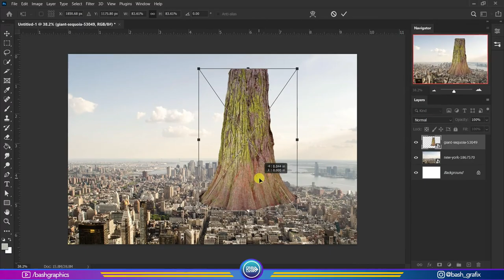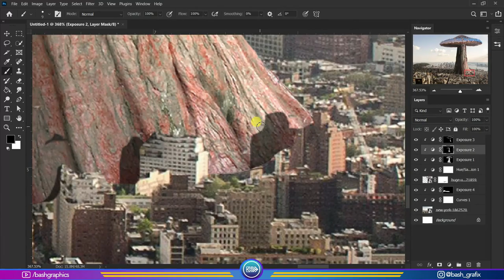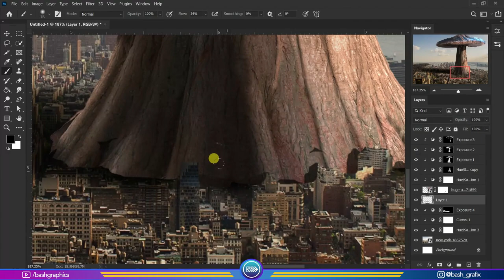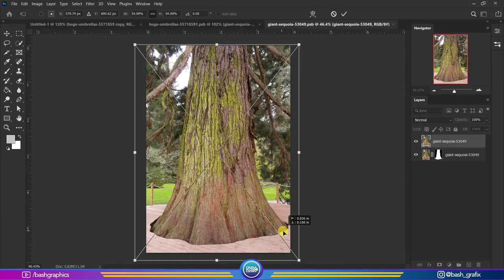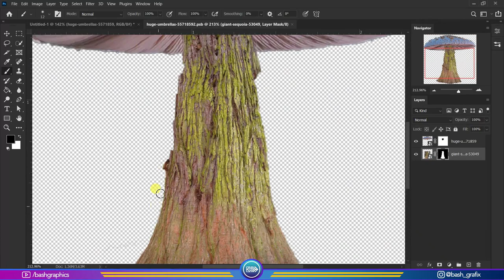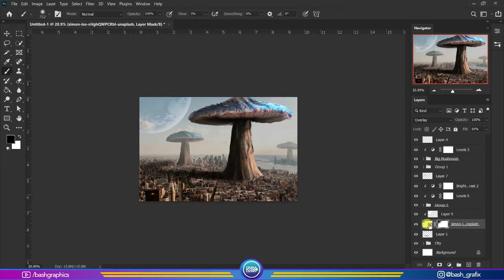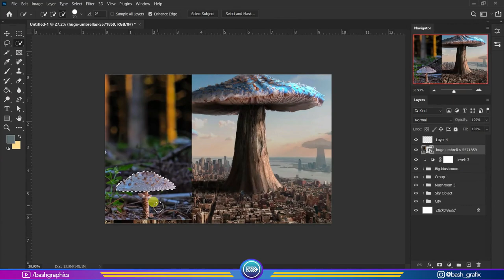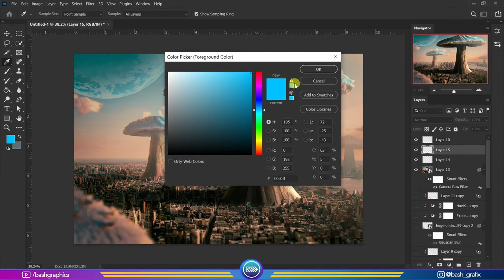ShroomVille (Mushroom) Photo Manipulation Speedart Timelapse Photoshop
Mushroom City Shroomville Fantasy Photo manipulation speedart using/with mouse in Adobe Photoshop.

About this concept,
Giant Mushrooms are spreading out in the city, but are they good or bad for the humanity?

⚡ Unsplash
⚡ Pixabay